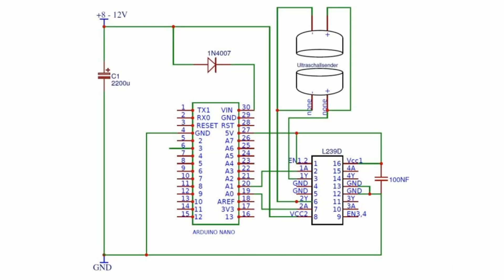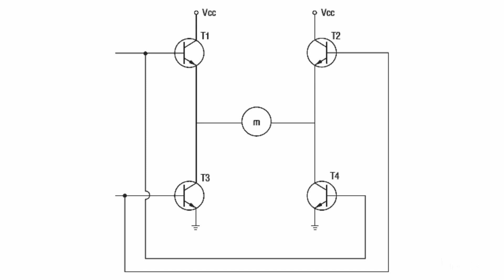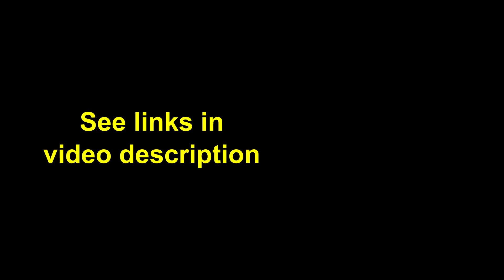Acoustic Standing Waves and the Levitation of Small Objects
Buy Ultrasonic Acoustic Levitator Kit:
Type 1: